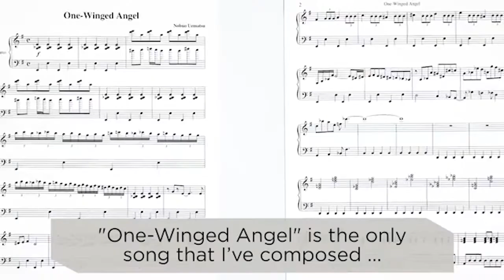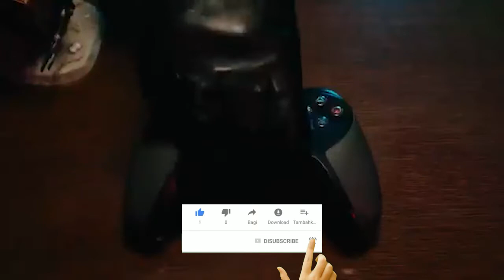5 ORIGINAL SOUNDTRACK GAME Pt 2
PAKAMATA CREATIVE

Musikane adalah sebuah program baru yang memberikan segala informasi tentang musik yang akan menemani waktu santay kalian :)